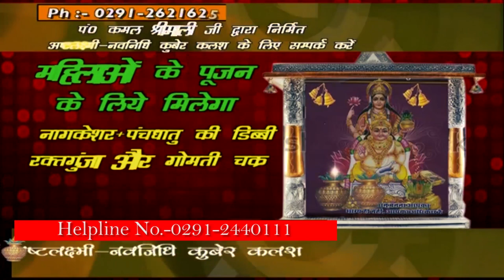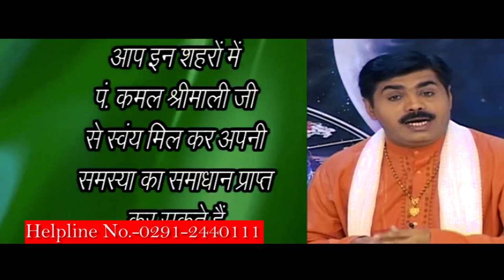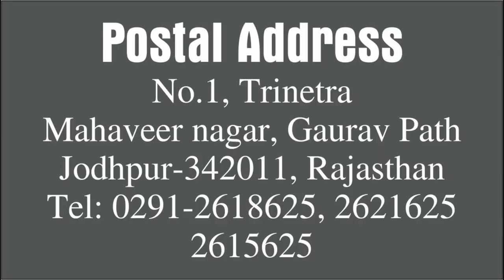Pitru Dosh ka Nivaran | Kamal Shrimali | Khel Grahon Ka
Pitrudosh Ka Nivaran kab aur kaise ho sakta hain. Kya hain Mahatva Pitru paksh ka yani Shradh ka 2019 mein. Kya  kundali vishleshan se pata kiya ja sakta hain pitru dosh ke baare mein.